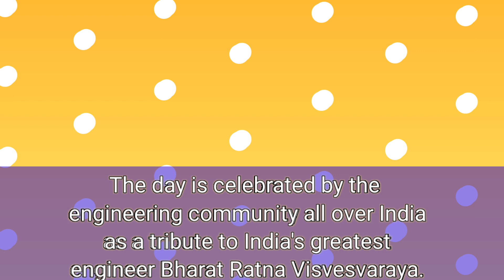Happy Engineers day|World Engineers day 2020|Engineers day images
Happy Engineers day|Happy Engineers day 2020|Engineers day|Engineers day WhatsApp status
engineers day 2020, why September 15 celebrate engineers day, when engineers day, what date is engineers day, engineering day, engineers day special video, happy engineers day 2020, engineers day 2020 whatsapp status, civil engineer, mechanical engineering, aeronautical engineering, computer engineers, electrical engineer, on this day, national engineers day in india